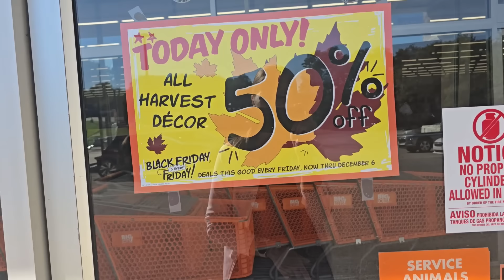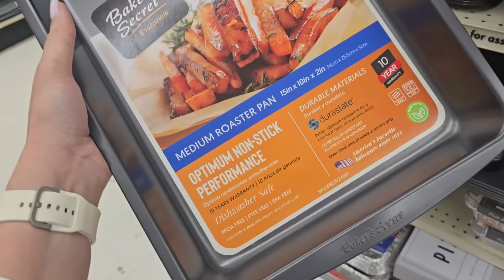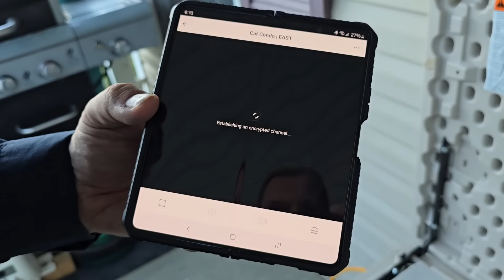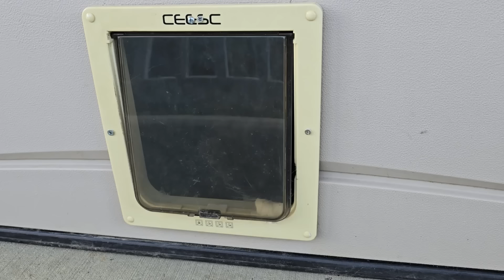КОТЯЧІ АПАРТАМЕНТИ СВОЇМИ РУКАМИ. Рецепт смачної капусти. Марк вчиться плавати. Влог США 🇺🇸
Квашена капуста